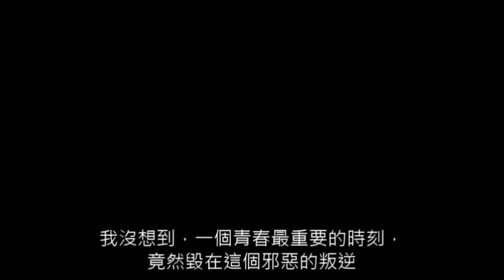5分鐘短片- 對不起，我錯了。我沒能把握當時。 特別感謝:九把刀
對不起，我錯了。我沒能把握當時。現在我後悔了，大概也來不及了。
我們之間，沒有聊過天。因為你恨我，
在你眼裡我就是那個廢物，垃圾，病源。我錯了，對不起。

擺在眼前的事實，令我無法置信而崩潰。妳毀在他的手裡，慢慢地，妳已經不是那時我愛上的妳了。但是，我沒有因而放棄。

你不喜歡我，討厭我，唾棄我，恨我。意味著你不想見到我
我走路時才盡量避開妳。

但我為了你，做了許多不可能的事，有的成功了，但有的失敗了。
失敗的原因，是因為你沒發現我成功的目的。
妳身邊，有多少人是真的為妳做了那麼多自己不喜歡做的事?

請原諒我，對不起。

謹以本片感謝那個痛恨我的人。謝謝你，你的恨，讓我知道，我錯了。
特別感謝九把刀刀大的演講，我體悟了一切，檢討了一切。